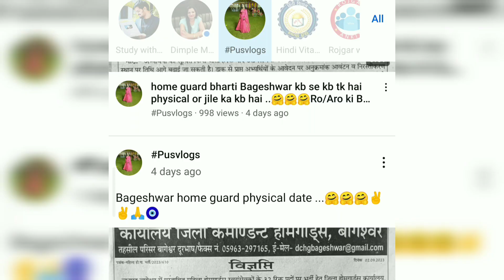home guard bharti pauri Bageshwar uki or jilo ke bache physical kese de Jin ka nhi huaa hai...??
uttarakhand home guard bharti